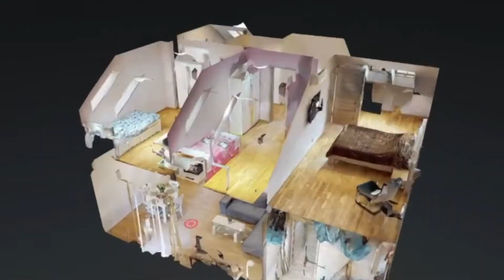Dom w Ornontowicach